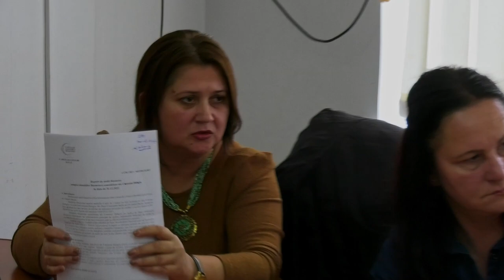HELEGIU | ȘEDINȚĂ CONSILIU LOCAL - 28.11.2023